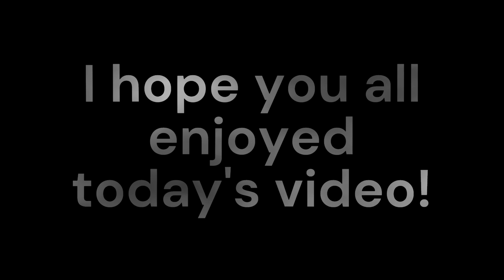A Pidgeon Bumped My Camera...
In this video, you will see a very close call with pigeons and my camera. It is fun to watch and you should grab your friends to join you. This video was made with Clipchamp. This was in London.